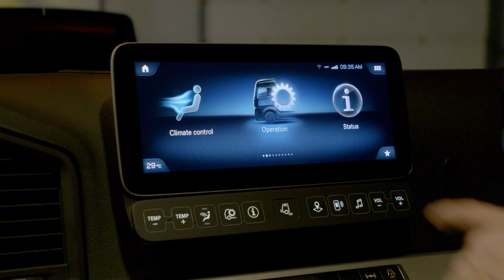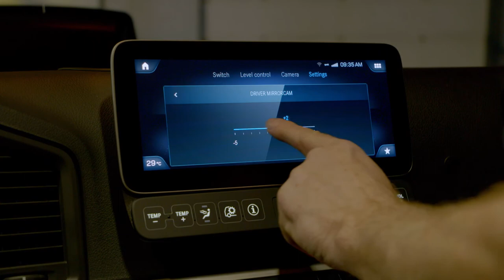MirrorCam Additional Functions - Mercedes-Benz